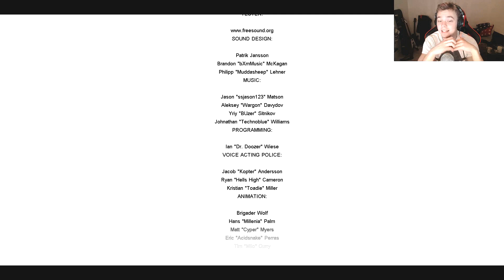Cry of Fear - Scare Compilation (LOTS OF JUMPSCARES)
This game is free on Steam.